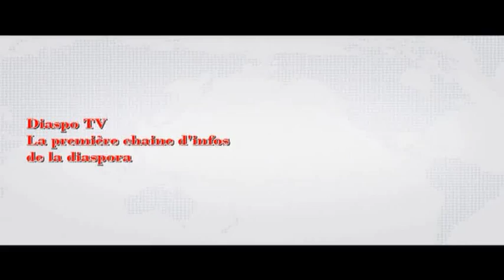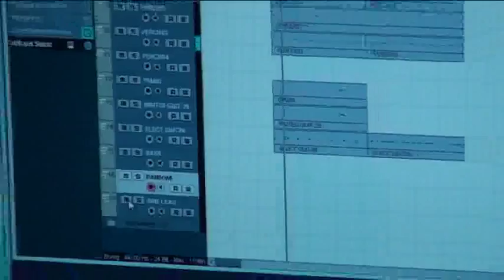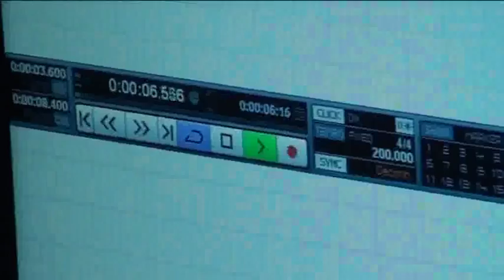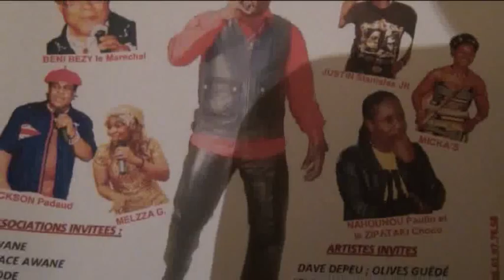ZOUZ DUROCK sort le Zipataki Inter Volume 3 à Paris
Soirée dédicace de l'artiste Zouz Durock en France

KC production présente le nouvel album de Zouz Durock "le zipataki inter 3" c'est pour le vendredi 5 juillet 2013 au moulin basset le super grand show avant d aller en vacances . zouz durock sera en attraction .Tous les adeptes du polihet et du zipataki sont attendus.